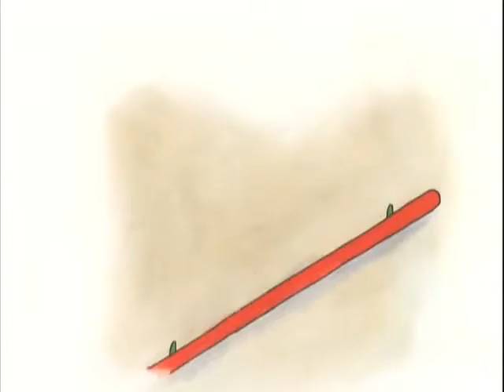Caillou 1x45 Caillou Pierde Un Calcetín Caillou en español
Caillou en español capitulos completos de dibujos animados

DIBUJOS ANIMADOS DE CAILLOU - DIBUJOS DE CAILLOU:
Caillou es una serie de televisión canadiense, basada en los libros de la escritora Christine L'Heureux y la ilustradora Hélène Desputeaux. El primer episodio se creó el 15 de septiembre de 1997.

La respuesta a la pregunta de por qué Caillou es calvo es polémica: hay quienes dicen que el personaje y sus historias fueron creados, en un principio, para ayudar a sobrellevar la enfermedad a los niños con cáncer, a los cuales se les cae el pelo por culpa de la quimioterapia; pero parece ser que esto no es más que una leyenda urbana. La realidad, divulgada por los propios creadores de Caillou en un DVD que es una guía didáctica para los padres, es que la serie se basa en unos dibujos anteriores, en los que el personaje protagonista era un bebé y, por lo tanto, calvo. Como este personaje había adquirido ya cierta notoriedad cuando se abordó la serie actual, los dibujantes decidieron conservar su aspecto sin pelo y a los niños no pareció importarles.